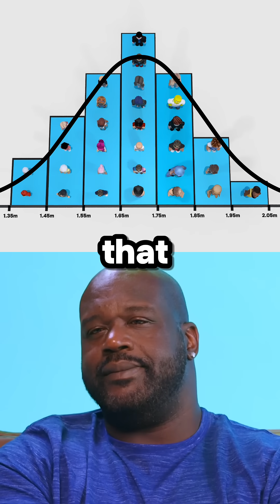Intro to the normal distribution in statistics 🔥